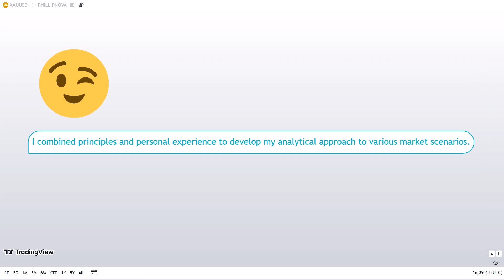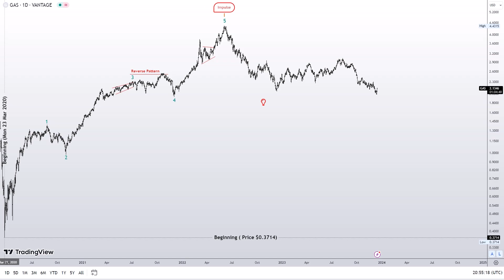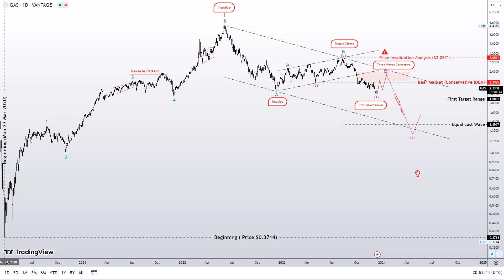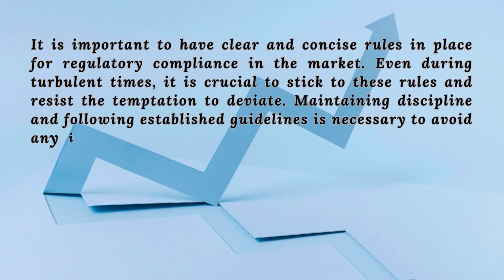Gasoline=Usd (Analysis Daily&4_H)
Hello everyone,

I have applied the Elliott Wave Principle to analyze the Gasoline and dollar US market in two Daily & 4 Hour frames. I am sharing my findings with you hoping they might provide some guidance.

It is important to remember that, as traders, our primary responsibility after entering a trade is to minimize risk, eliminate it, and ultimately secure the profits we've earned.

Suggestion:
I have a suggestion for you.
Creating clear rules when operating in the market and following them is critical to complying with regulations.
Even in volatile markets where there may be the temptation to deviate, it is important to maintain discipline and follow established guidelines.
The market can create illusions and false beliefs, so consistently following the rules is the key to success.
As Mark Douglas advises, set your own rules and always follow them.

I hope you had a productive week and your trading activities were profitable. As always, I am here to offer my insights and ideas based on the Elliott Wave Principle. Your continued support means a lot to me, and I look forward to continuing our successful journey together.

Respectfully,
Mr. Nobody

Analysis Daily Chart: 00:40
Analysis 4_H Chart: 02:11

Previous analysis:
First Analysis

What is your opinion on the relevance of the Elliott wave principle?
I shared a video on YouTube about the Dow Jones market that showcases Ralph Nelson Elliott's prediction from 1940. You can watch it and assess the value of the Elliott Wave Principle for yourself!

The Elliott wave principle serves as a guide for human social behavior.
The Elliott wave principle is essential to understanding human social behavior and its influence on market prices. It confidently states that market prices are not exclusively determined by news.

Check out this link for a complete understanding of the Elliott wave principle and its patterns, with a real-life example on a chart. It's an excellent resource for mastering this trading tool.